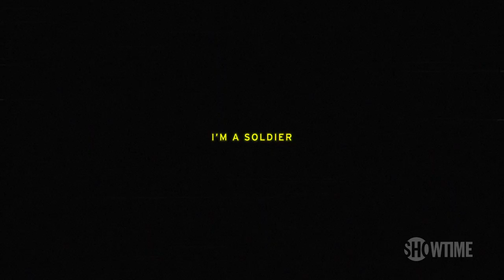Ghosts of Beirut Episode 3 Promo | SHOWTIME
The CIA appoints William Buckley as the new Beirut Station Chief. Chet Riley uncovers an elusive image of Imad. Imad escalates his attacks, forcing the US to withdraw from Lebanon and leaving Imad as one of the most powerful players in the Middle East. New episodes of Ghosts of Beirut streaming Fridays on Paramount+ with SHOWTIME.

About Ghosts of Beirut:
Four-part limited series based on one of the most extraordinary real-life espionage stories of our time: the manhunt for Imad Mughniyeh, the elusive terrorist mastermind who outwitted his adversaries for over two decades. Based on a true story, Mugniyeh took terrorism to deadly new levels, creating public martyrs out of anonymous suicide bombers. As CIA and Mossad operatives were haunted by Imad’s actions, they unexpectedly join forces in a high-stakes international chase to finally find and take down the man known as “the ghost.”

About SHOWTIME:
SHOWTIME® is your one-stop destination for critically acclaimed original series, including Dexter®: New Blood, Billions®, The Chi, Yellowjackets, The Circus, Your Honor, and more. Plus, you’ll find star-studded movies, thought-provoking documentaries, and pulse-pounding sports with SHOWTIME CHAMPIONSHIP BOXING ® and Bellator MMA™